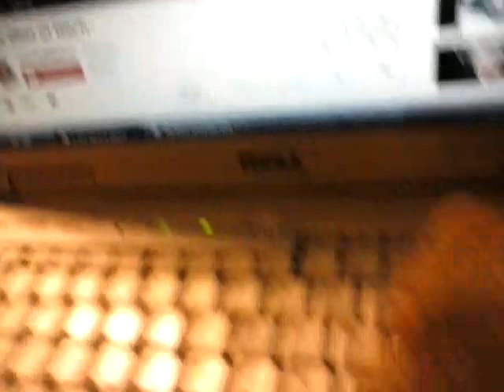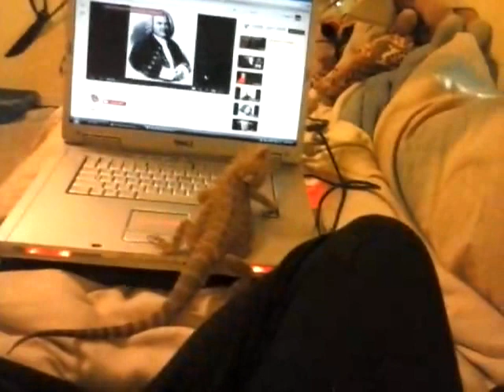Charley listening to Bach.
My bearded dragon loves classical music. So I had to video his reaction.